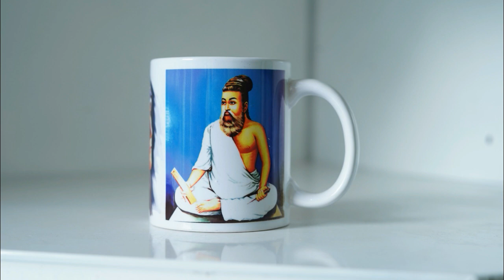Custmized Printing Mugs | Photo print mugs| mug photo print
New&Best gift shop
Lowest Price Printed Mug , Memorable Printed Gifts  All kinds of gifts are available here
David
134,Sasthri road rathanipuri
near by MGR selai
coimbatore-641027.